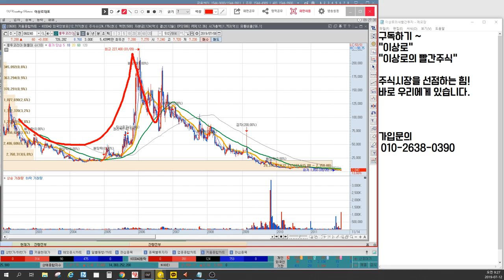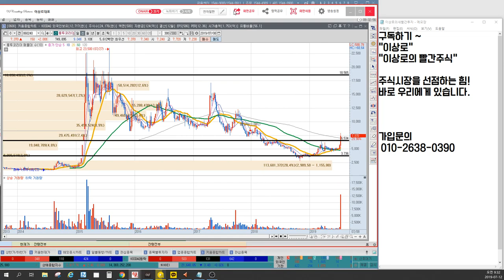룽투코리아 감자의 연속, 감자종목의 특징, 주가급등에 따른 세력의 목표가, 세력매집가격, 이상로의 차트분석&차트공부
1. 룽투코리아 감자의 연속
2. 감자종목의 특징
3. 주가급등, 세력의 목표가는 얼마인가?